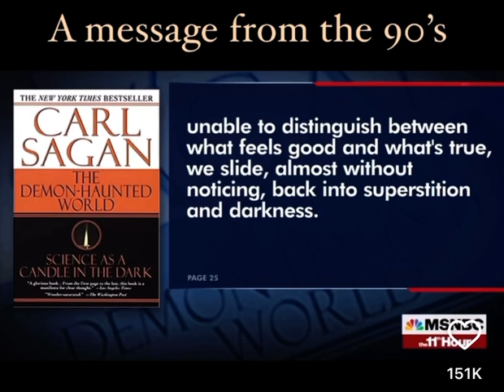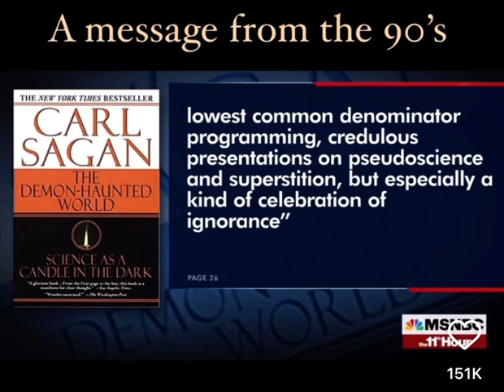Rest In Power Carl Sagan : a literal precognizant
Via MSNBC. Edited by myself.
I wish I could read like Brian Williams.
What a f*cking legend.

Quote from : The Demon-Haunted World
Book by Ann Druyan and Carl Sagan

The Demon-Haunted World: Science as a Candle in the Dark is a 1995 book by the astrophysicist Carl Sagan and co-authored by Ann Druyan, in which the authors aim to explain the scientific method to laypeople and to encourage people to learn critical and skeptical thinking.

It’s not only haunting, but ridiculously scary how correct they were. In all the worst ways 😢

I couldn’t “like” this because… “liking” something has an expectation of enjoying it… it kind of sort of rocked me to my core…

Background music is Hans Zimmer’s - Time.